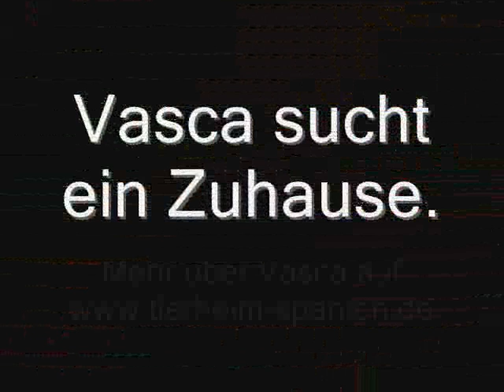Vasca aus Berga - VERMITTELT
Vasca aus Berga